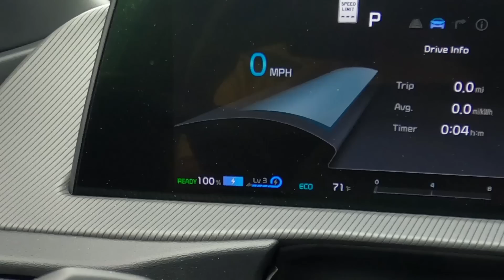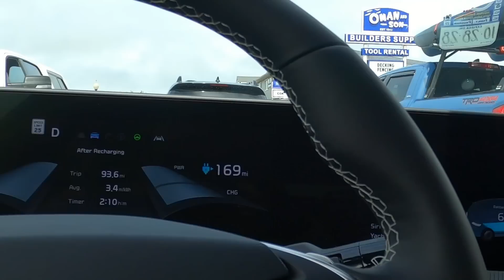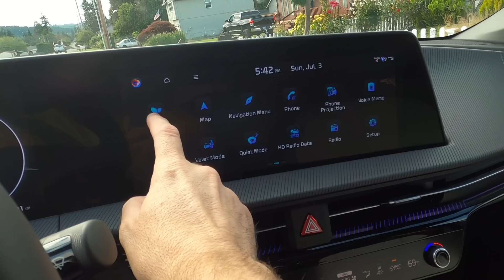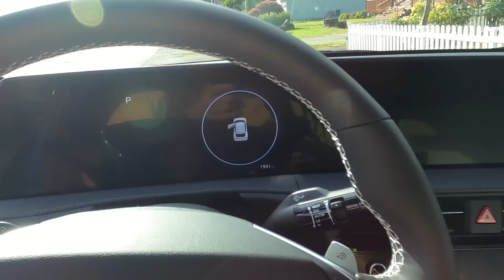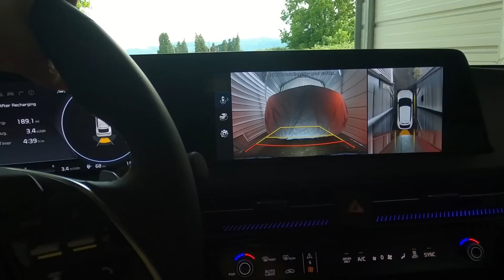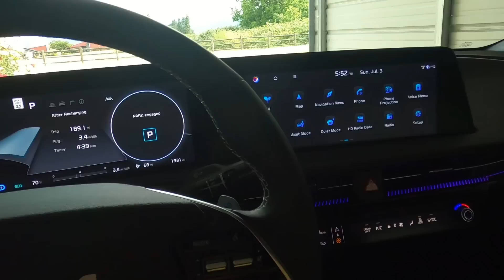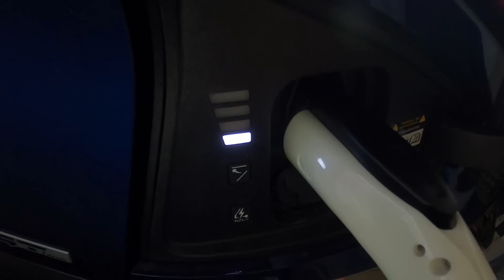VLOG #469 - Passeio de carro no feriadão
Passeio de carro por Astoria em Oregon e Long Beach em Washington

Faster Car (Acoustic Version) - Loving Caliber

Meu outro canal sobre modelismo e brinquedos
No Age For Toys

Apóiem o canal! Você pode contribuir diretamente por PIX ou pelo PayPal.

Equipamentos usados nas filmagens dos videos, varia em cada video:

GoPRO Hero 8 Black com Media Pod
Edição em PC com HitFilm Express